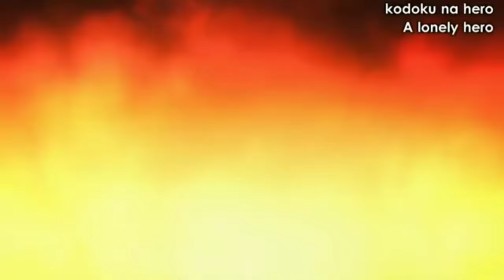Saitama Vs Lord Boros |One punch man | full fight